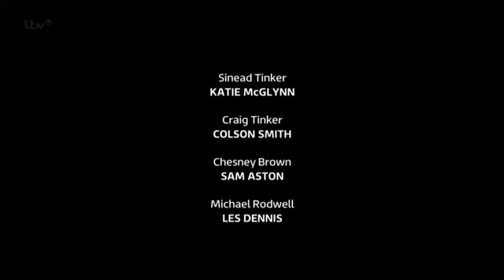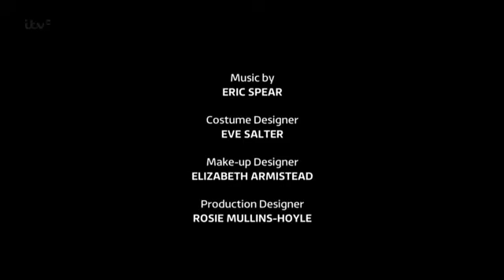Coronation Street 17 November 2014